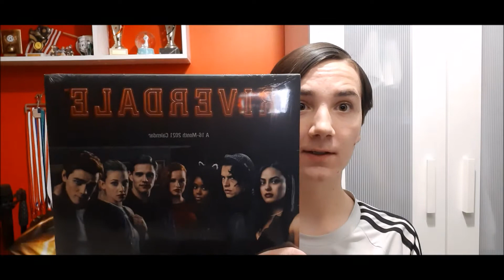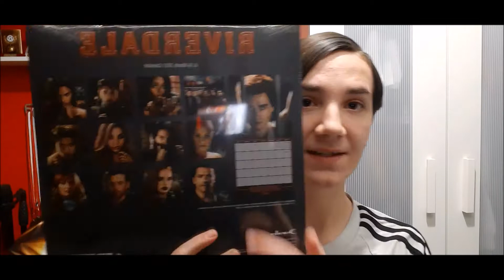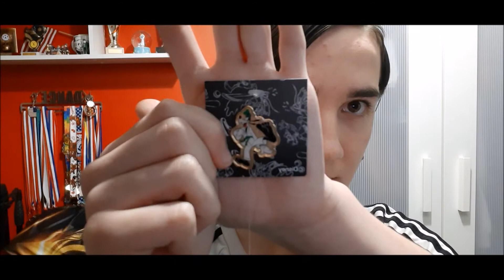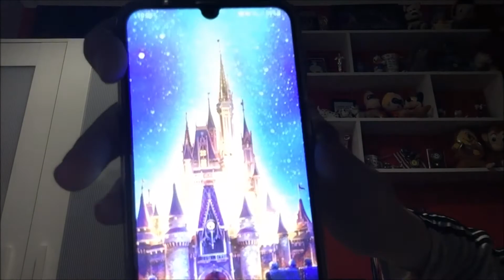What I got for Xmas | 2020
Hi guys, happy new year!! Hope you're all safe and well, today's video is my christmas haul, this is a long one so grab a snack and a drink. I used my new phone for this video and I forgot to change the camera settings so mostly everything is the opposite way apart from when I use my ipad to film, hopefully its not too distracting. If you enjoyed this video don't forget to like, comment, share and subscribe, hit the notification bell and you will be notified when a new video is up on the channel, stay safe and I will see you next time with a new video byeee!!!

Kyle : )